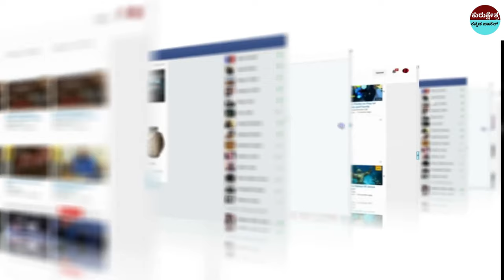ಸಾಯುವ ಮೊದಲು ತನ್ನ ಹೆಂಡತಿಯ ಜೊತೆ ಒಂದು ರಾತ್ರಿ ಕಳೆಯಬೇಕೆಂಬುದು ಖೈದಿಯ ಕೊನೆ ಆಸೆ....ಆನಂತರ ಏನಾಯಿತು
ಸಾಯುವ ಮೊದಲು ತನ್ನ ಹೆಂಡತಿಯ ಜೊತೆ ಒಂದು ರಾತ್ರಿ ಕಳೆಯಬೇಕೆಂಬುದು ಖೈದಿಯ ಕೊನೆ ಆಸೆ. ಆನಂತರ ಏನಾಯಿತು... ಜಡ್ಜ ಕೊಟ್ಟ ತೀರ್ಪಿಗೆ ಎಲ್ಲರೂ ಶಾಕ್ ! ಒಬ್ಬ ಖೈದಿಯ ಕತೆ

mystery of saamba
KannadaStories
pouraanika naataka
pouranika kathegalu
nammaithihaasa

topfactsinKannada
Kannadafacts
amazing facts in Kannada
factsinKannada
facts
interestingfacts
unknown facts
amazingfacts

 🎵 Track Info:
Title : Dreams Become Real
Genre : Classical
Mood : Sad